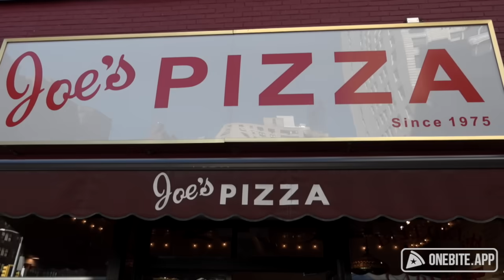Barstool Pizza Review - Joe's Pizza With Special Guest Action Bronson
Action Bronson AKA Mr. Baklava reviews the legendary Joe's in Greenwich Village with El Pres for todays review. Bronson knows a thing or two about pizza, and figure skating.